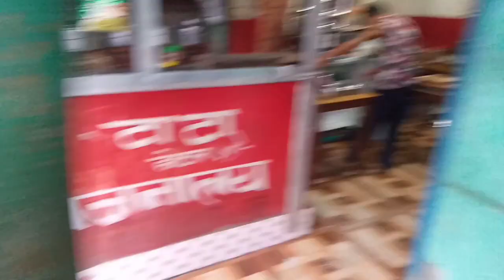आज फिर गांव की ओर😋 Village life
आज फिर गांव की ओर😋